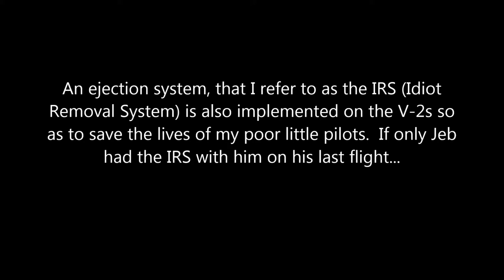V 2s Hummingbird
Mods used for this craft:
B9
B9 procedural parts
FAR

im new to recording, so any tips tricks and advice is appreciated for any other videos i might make.

Wow I said vertical instead of horizontal didn't I.